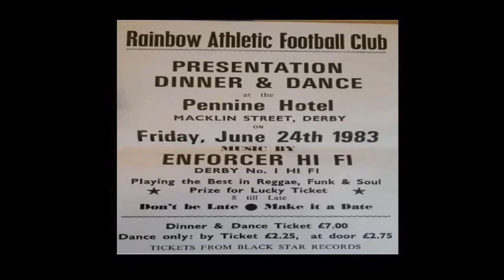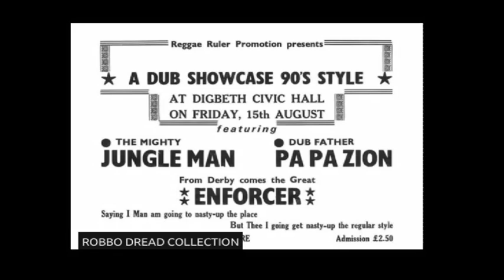Enforcer Sound System (Derby, UK) - interview with Lloyd & Cliff Christian...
Wicked in-depth interview with the founders of Enforcer sound system : Lloyd & Cliff Christian - about the history of Derby's biggest and most widely respected Reggae sound system nationally in the UK.
Enforcer sound was founded in the late 1970's and played up until 1983 - and is still remembered fondly to this day as the sound system that put the city of Derby on the UK Reggae map - check out recent Facebook threads about Enforcer sound here:
Also featured is vintage footage from 1981 of when King Charles visited Derby and played a game of pool with members of Enforcer sound at a local Afro Caribbean community centre.
At the end of the video is a rare vintage clip of the only existing (so far) soundtape recording of Enforcer sound from 1982.
Big MASSIVE Respect goes out to Guvna Gregah for converting, editing & processing the video so that it could be shared with everyone - BIG UP SIR !!